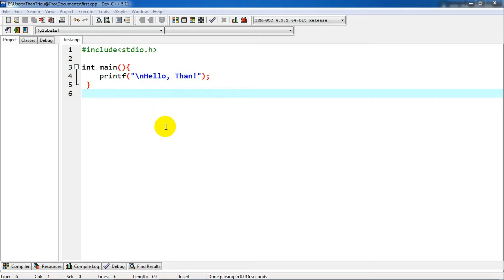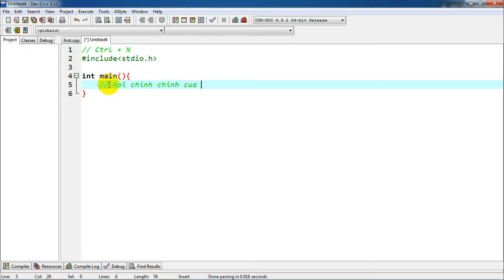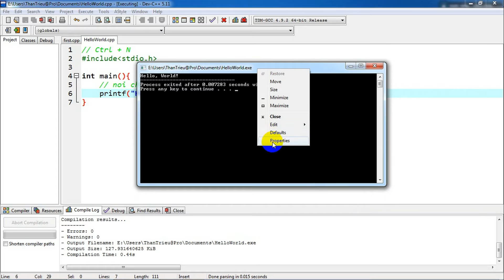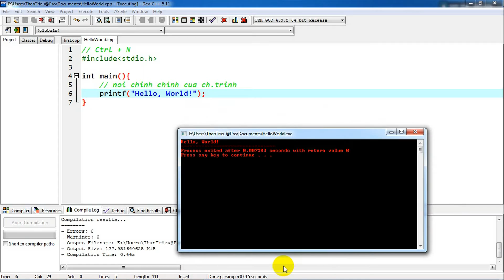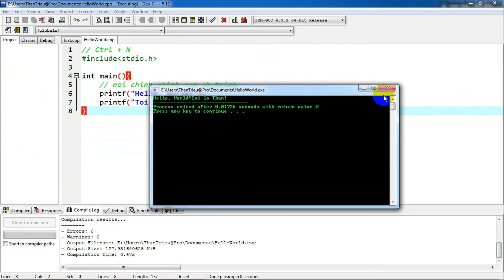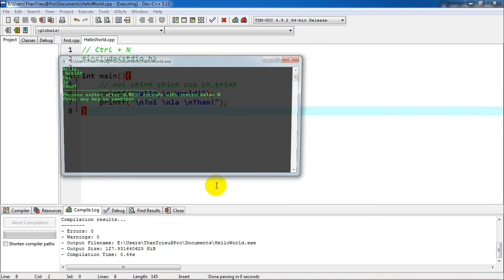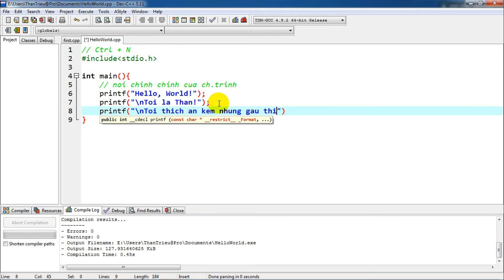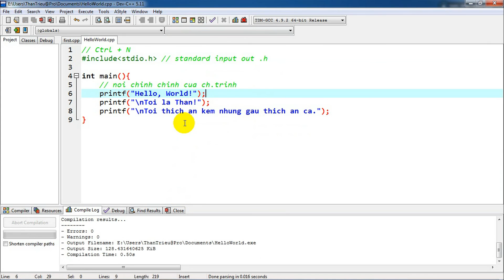[Ngôn Ngữ C] - Bài 2: Hello World !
hướng dẫ lập trình C căn bản. tự học lập trình. ngôn ngữ lập trình C. nhập môn ngôn ngữ lập trình C. loạt clip hướng dẫn lập trình C cho người mới bắt đầu. C basic programing for beginer.